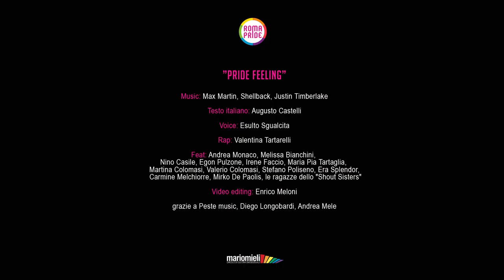Roma Pride 2017: Pride Feeling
Roma Pride 2017: Corpi senza confini
Pride Feeling
Testo italiano: Augusto Castelli
Voice: Esulto Sgualcita
Rap: Valentina Tartarelli
Feat: Andrea Monaco, Melissa Bianchini, Nino Casile, Egon Pulzone, Irene Faccio, Maria Pia Tartaglia, Martina Colomasi, Valerio Colomasi, Stefano Poliseno, Era Splendor, Carmine Melchiorre, Mirko De Paolis, le ragazze dello "Shout Sisters".
Video Editing. Enrico Meloni